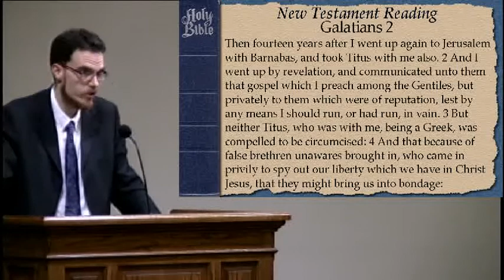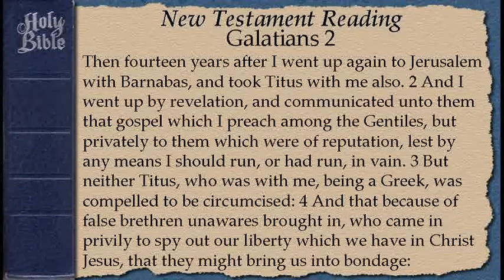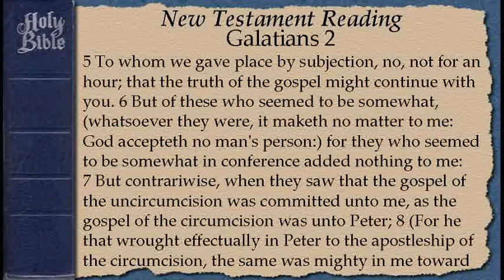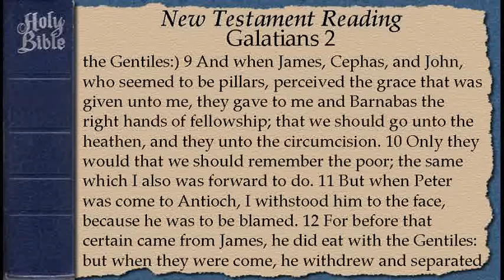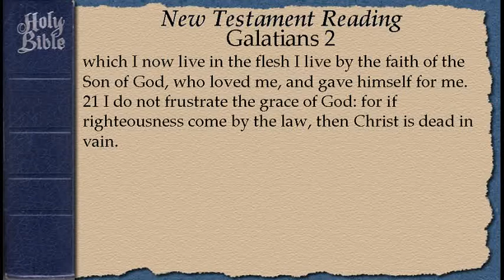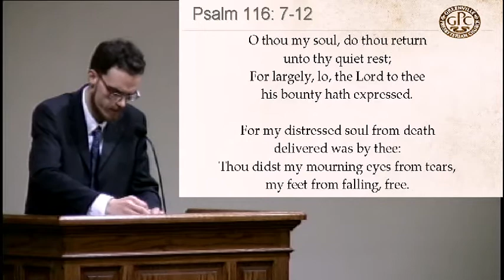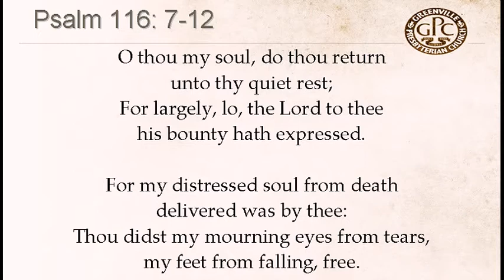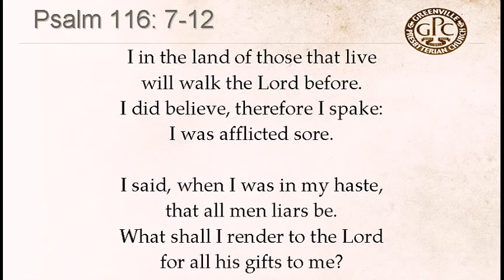March 22 2017 Prayer Meeting Lowly Heart Invites Burdened Souls